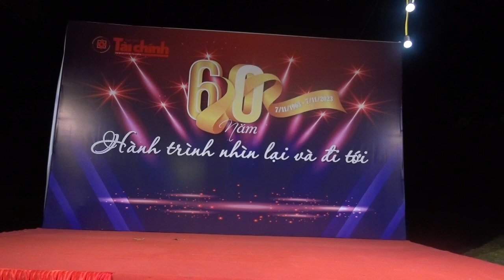Nhom Huy BD